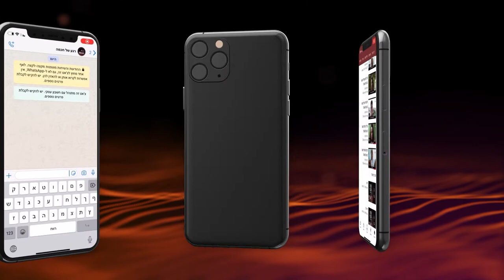Свет обновляется, и очи этого мира видят гораздо больше | Раввин Шмуэль Элияѓу